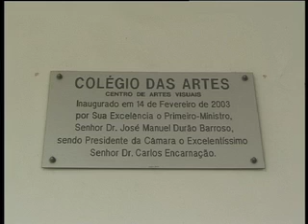Michaël Borremans apresenta WEIGHT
A exposição resulta de uma co-produção entre o De Appel Arts Centre (Amesterdão) e o Centro de Artes Visuais, em Coimbra. WEIGHT pode ser vista neste centro, até dia 8 de Junho.